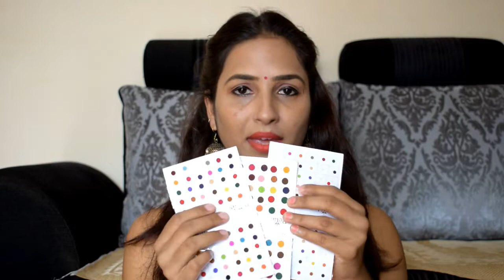HOW TO STYLE DIFFERENT TYPE OF BINDI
HI FRIENDS,
This video  about  how to styIe different type of bindi  for every look . You can follow me on intagram.

Inatagram – tanwar_chetna

PRODUCTS

1 ) Petals Bindi